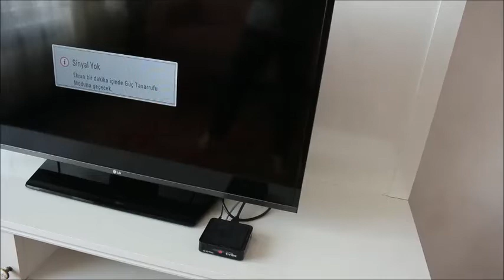GÜNLÜK VLOG 7 ARKADAŞ İHANETLERİ I OTURMA ODASINI SÜPÜRDÜM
Herkese merhaba .. Karadeniz vloglarından sıkılanlar olmuş ama devam edicem o şekilde koymaya. Bana anı oluyor ne yapıyım. Umarım seversiniz bu videoyu da :)